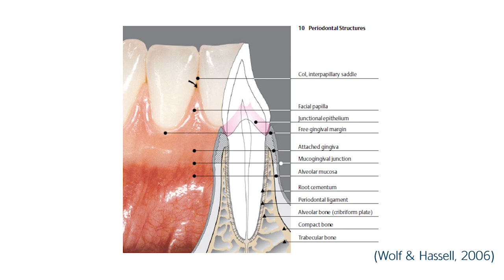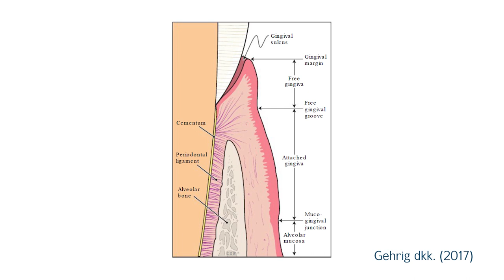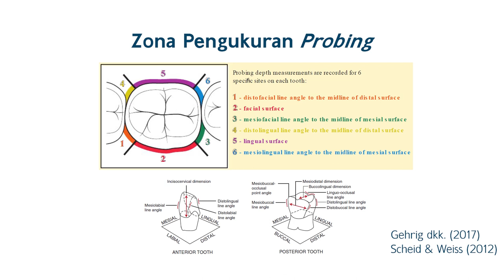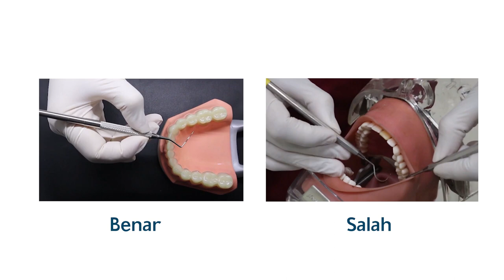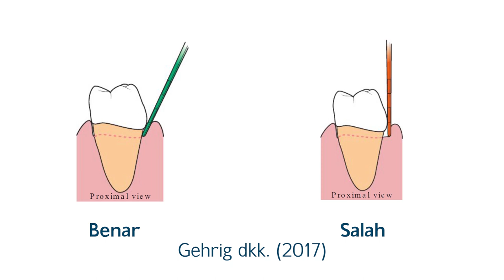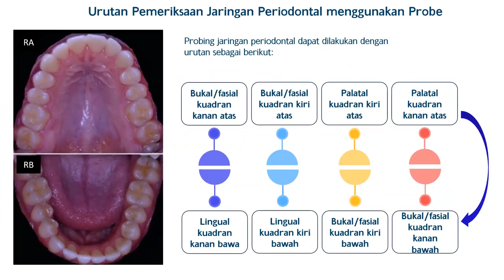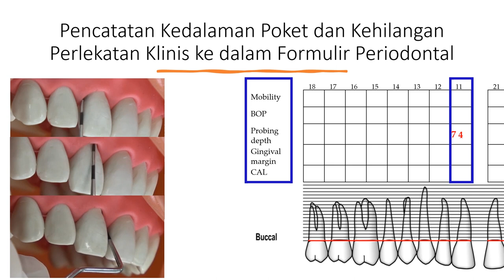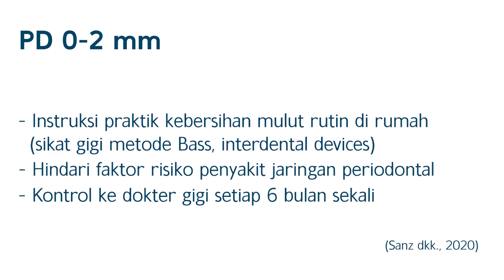Teknik Probing Dan Penentuan Rekomendasi Kebutuhan Pencegahan Penyakit